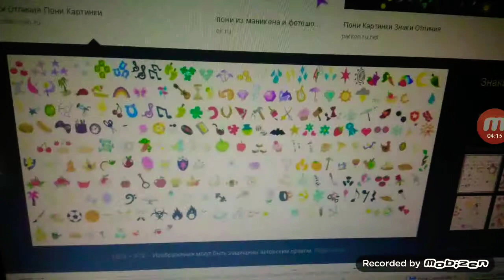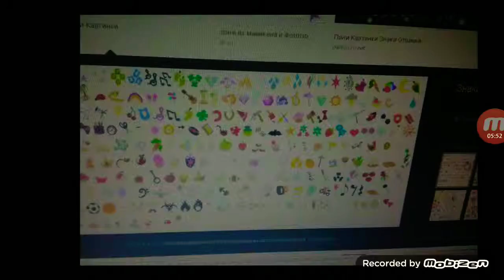Не знаю как назвать sorry 🔊🎵🎤🖥⌨️🖱🎥💿🔍📷🌈😍👍💘💓💕💖💗💌❣️💟💞💝❤️💛💚💙💜🖤👕👖👞👔👖👟🦄💐